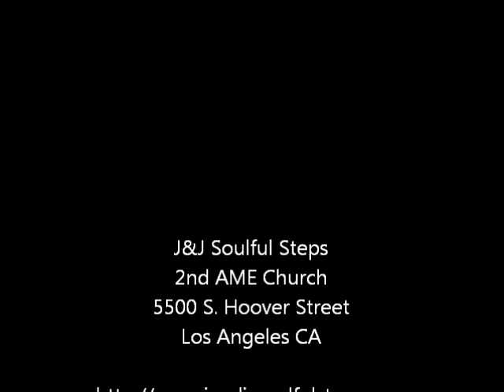Go Get It Line Dance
J&J dancing Karin Foster's Go Get It